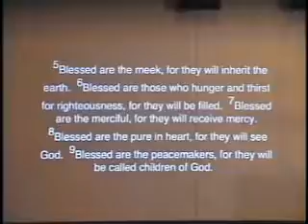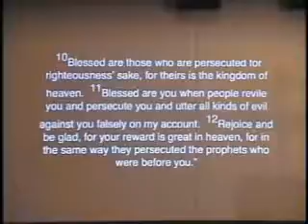01 29 17; Pastor Aaron Suomala Folkerds; The Lutheran Church of Christ the King